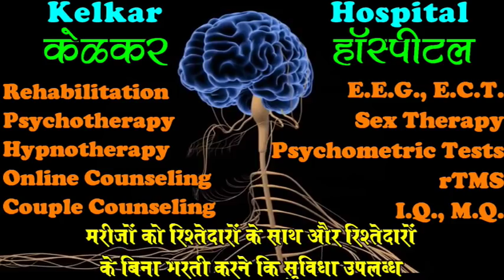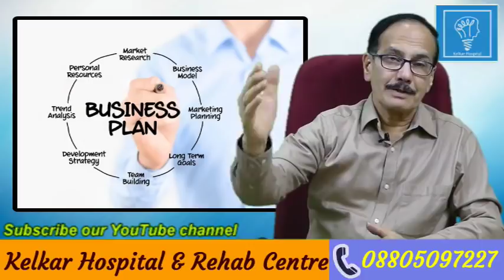Become Powerful in Corona Era - By Dr. Deepak Kelkar (MD) Psychiatrist Hypnotherapist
Corona Era
• Dr. Deepak Kelkar (M.D.)
• Psychiatrist
• Hypnotherapist
• Psychotherapist,
• De-addiction Specialist
• Sexologist

     3 )Kelkar Hospital Channel

Corona viruses comprise the subfamily Orthocoronavirinae, in the family Coronaviridae, order Nidovirales, and realm Riboviria.They are enveloped viruses with a positive-sense single-stranded RNA genome and a nucleocapsid of helical symmetry. The genome size of coronaviruses ranges from approximately 27 to 34 kilobases, the largest among known RNA viruses. The name corona virus is derived from the Latin corona, meaning "crown" or "halo", which refers to the characteristic appearance reminiscent of a crown or a solar corona around the virions (virus particles) when viewed under two-dimensional transmission electron microscopy, due to the surface covering in club-shaped protein spikes.